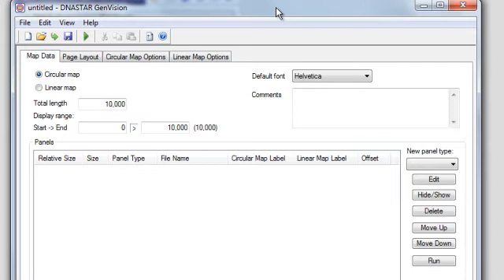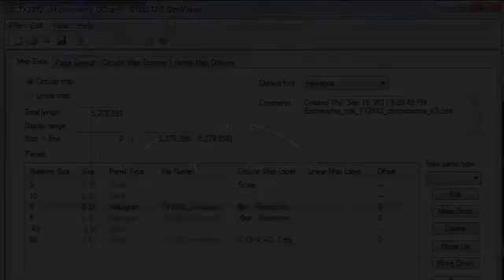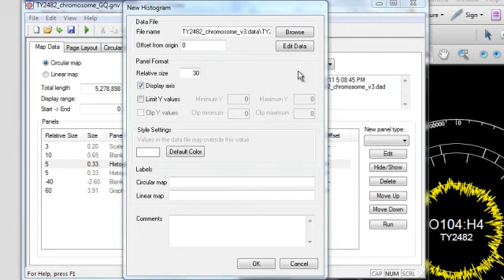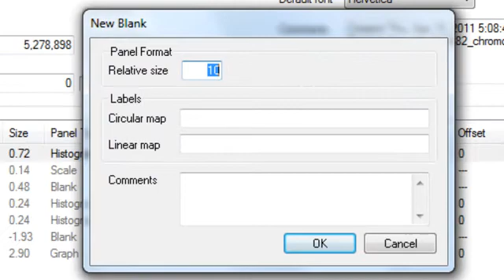DNASTAR - Creating a Genomic Map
GenVision makes it easy to create and customize publication-quality maps of your genomes using data exported from other Lasergene applications. This video shows you how to create and modify a genomic map in GenVision starting from data files exported from Lasergene applications as well as custom data.